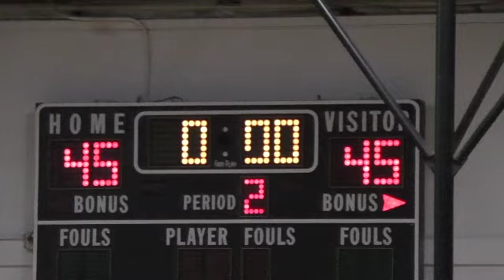DHS vs Milford Eagles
This video is about DHS vs Milford Eagles